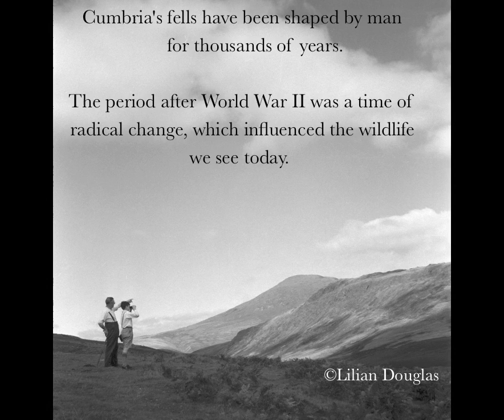Cumbria Wildlife Trust - High Fell Story